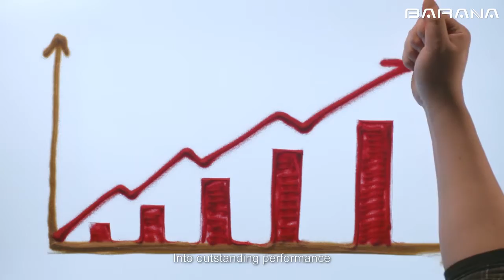BARANA TILES 6